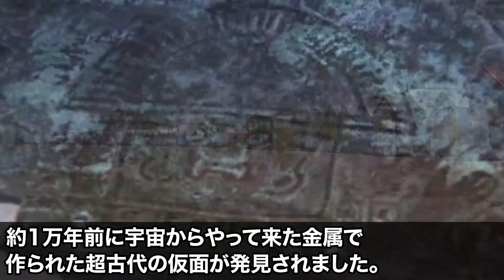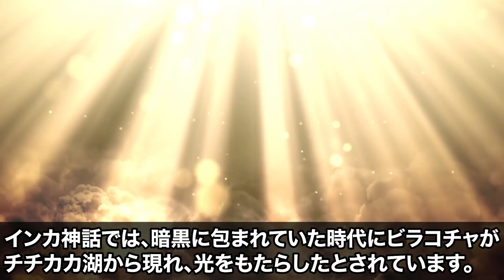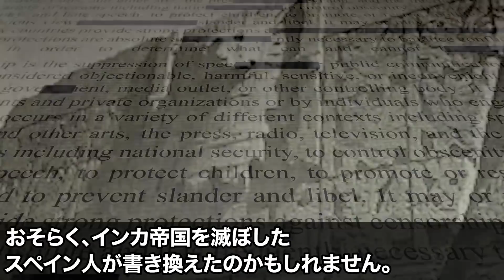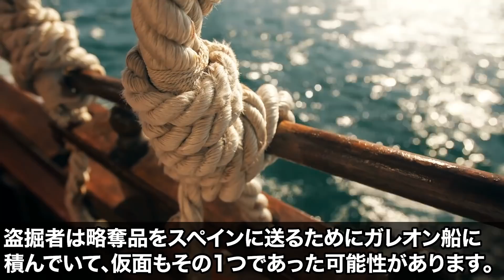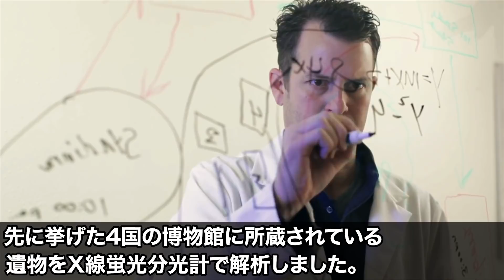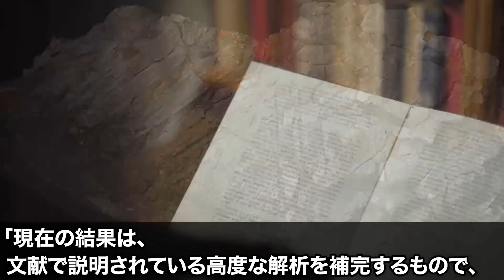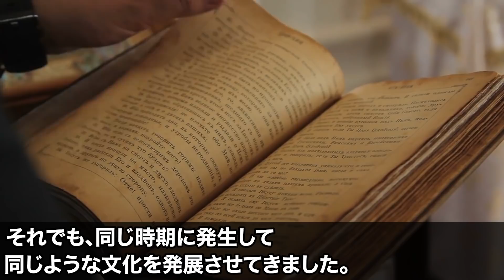【衝撃】1万年前に神は地球に来訪していた…古代人が残した神の証拠とは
■フリー素材
動画：Pixaday(フリー動画）